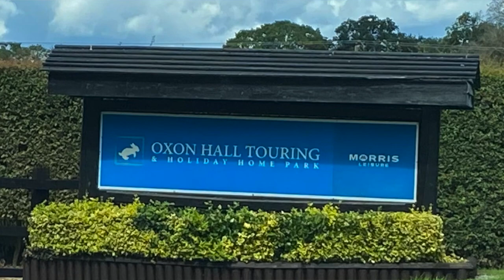ARRIVING AT OXON HALL TOURING PARK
ARRIVING AT OXON HALL TOURING PARK, the motorhome is ready to go so we are all set for our trip to Shrewsbury, we are very excited as we are away for a whole 8 days , our first stope is Shrewsbury COME WITH US AND ENJOY

Please LIKE our Channel
Julie Tony and Archie x

Links

Face Book
Gallivanting Galante's

to buy Archie a treat x

Chapter Marker
00:00   Introduction, we excitedly tell you where we are going
01:38   We show you the route as we are a short distance from the campsite
04:03   We park on our pitch
04:06   We have a little fun with the Hohem
07:41   We show you around the campsite
10:15   Archie goes on the dog field
12:56   We see a few bunnies
13:12   Back at the motorhome
13:55   Julie shows you the pitch and Archie says
14:39   Archie comes to say bye bye
14:43   End screen,  to suggest the next videos to watch

05:45    Our End screen, suggesting the next video's that would be entertaining for our viewers and Subscribers, Please Like and Subscribe to our Channel it is FREE x